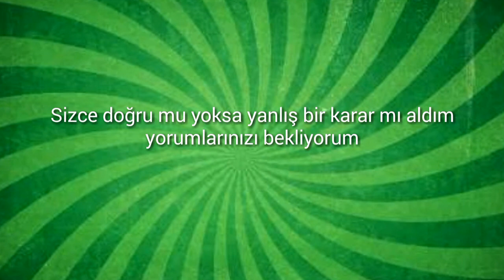Karar - İsim değişikliği olsun mu?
Videoları silmeyeceğim LUTFEN abonelikten çıkmayın